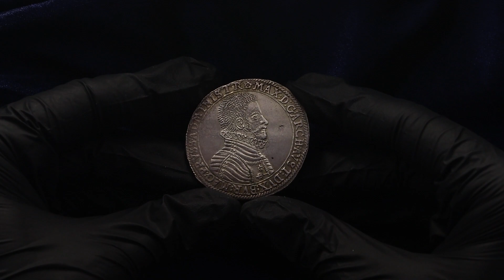Lot 281 German States Teutonic Order 1 Taler 1587 - 1588 (ND)